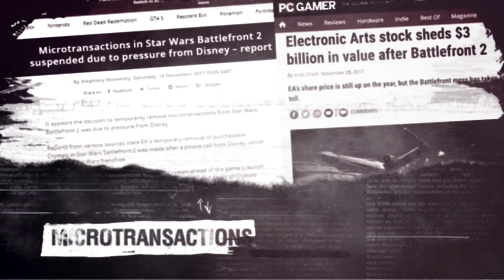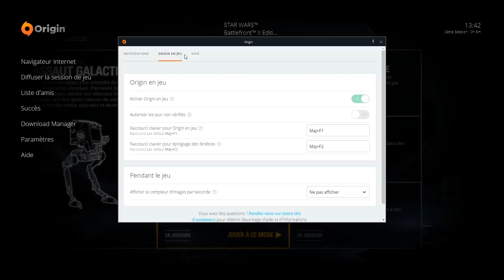QU'EST-IL DEVENU? (Battlefront 2)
Star Wars Battlefront 2 va bientôt fêter ses 2 ans, ses mises à jour l'ont-il sauvé? Vaut-il le coup aujourd'hui? Pourquoi Obi-Wan Kenobi est-il si incroyable? Laissez moi enfiler mon manteau et allons enquêter ensemble, en retournant sur les lieux du désastre.

Cette vidéo ne fait partie d'AUCUNE opération commerciale, elle est financé par la communauté . MERCI à vous!

Recherche & Ecriture : 12h l Enregistrement & Mixage : 2h l Montage & Infographie 18h l Mise en ligne & communication : 2h
Soit 34h de travail pour 11 min de vidéo =)